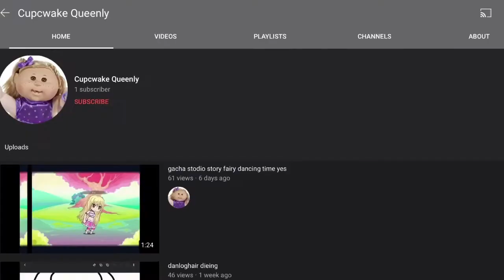why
dont do that again waaaaaah